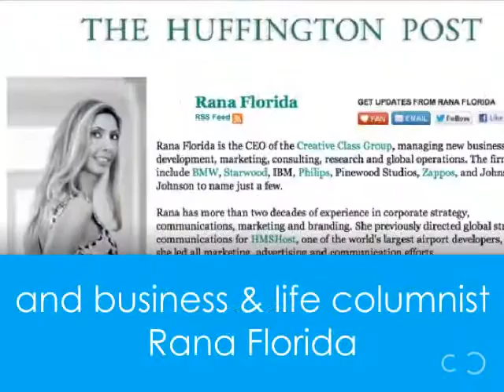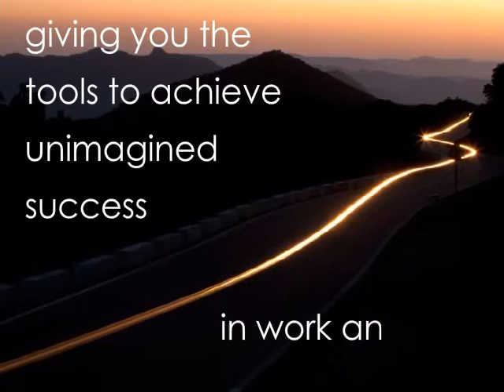UPGRADE Book trailer